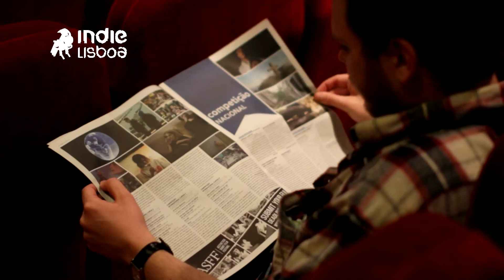IndieLisboa 2014 - Video Balanço